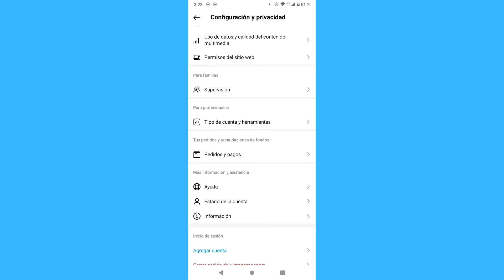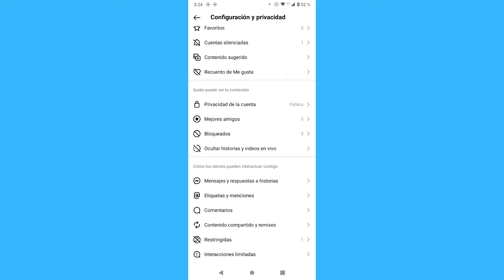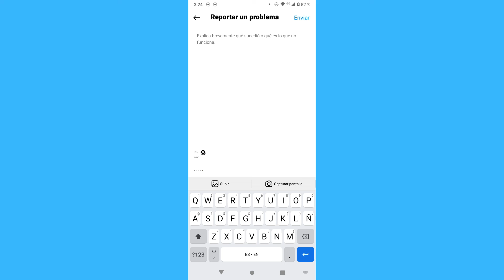Cómo arreglar la opción de canal de difusión de Instagram no se muestra